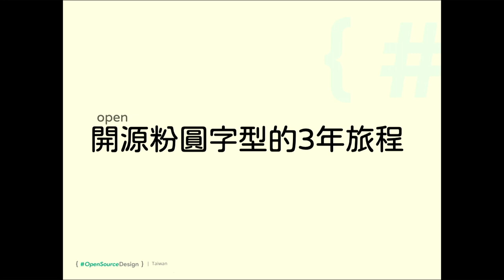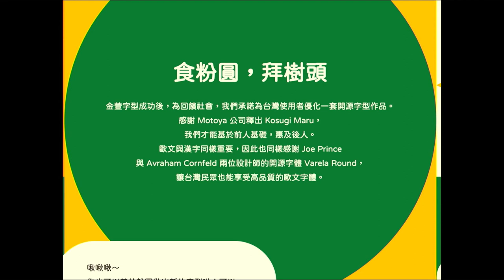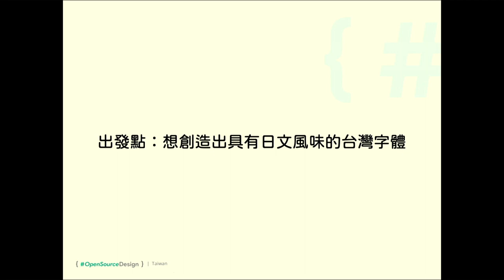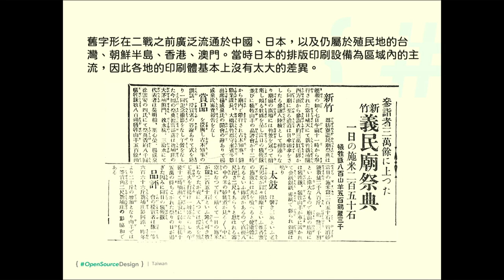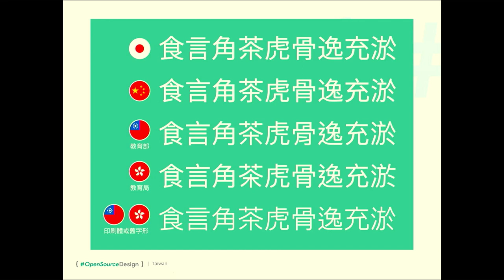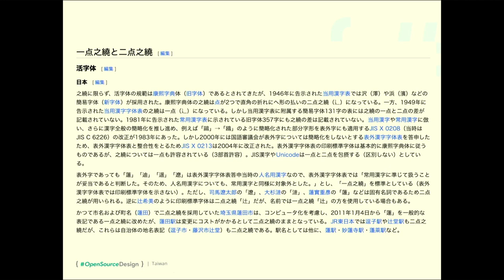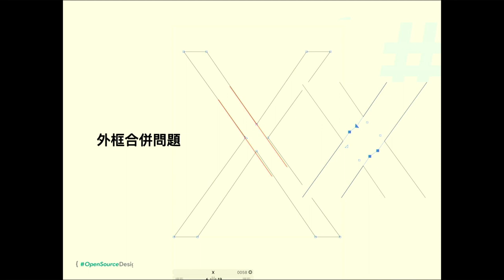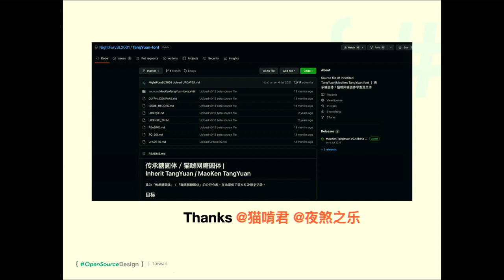open粉圓字型的3年旅程